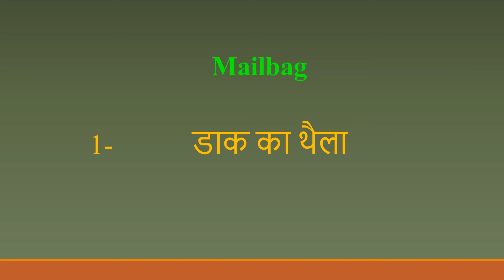Mailbag meaning in Hindi | Mailbag ka kya matlab hota hai | daily use English words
इस वीडियो में आप Mailbag का हिंदी में मतलब समझेंगे और साथ में Mailbag  का pronunciation भी सीखेंगें यानि की आप Mailbag के अर्थ के साथ साथ ये भी सीखेंगें की Mailbag को कैसे बोले या Mailbag को बोलने का सही तरीका क्या है

Let’s learn Hindi Meaning of Mailbag

Mailbag meaning in english

Mailbag Meaning in Hindi हिंदी में मतलब

Hindi Translation of Mailbag

Mailbag Meaning in Hindi Mailbag का मतलब हिंदी में

Mailbag Meaning in Hindi, Definition of Mailbag in Hindi

Mailbag Meaning Hindi Matlab Kya Hai Translate

Mailbag का हिंदी क्या होता है

Mailbag meaning in Hindi and English Mailbag का अर्थ हिंदी एवं अंग्रेजी में Mailbag definition in Hindi and English, Mailbag की परिभाषा हिंदी एवं अंग्रेजी में, Mailbag का मतलब, Mailbag माने क्या, Mailbag mane kya, Mailbag  ka matlab This video is showing answer of Mailbag  What is meaning of Mailbag in Hindi? इस video पर प्रश्न  Mailbag का मतलब हिंदी में क्या होता है? का उत्तर दिया गया है|, This video is showing answer of Mailbag What is meaning of Mailbag in English  इस पेज पर प्रश्न  Mailbag का मतलब अंग्रेजी में क्या होता है का उत्तर दिया गया है

pronunciation of Mailbag
English pronunciation of Mailbag
how to pronounce Mailbag